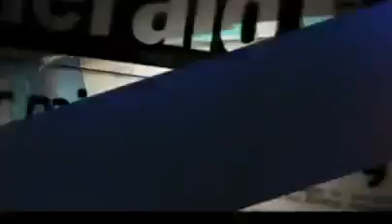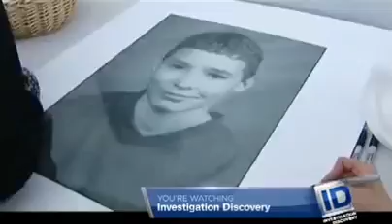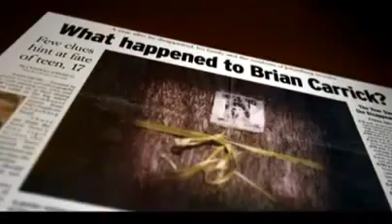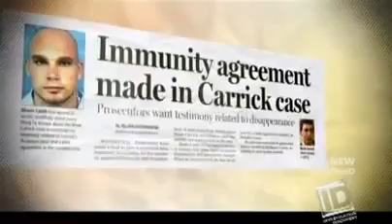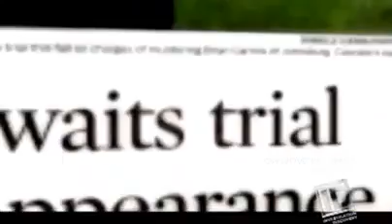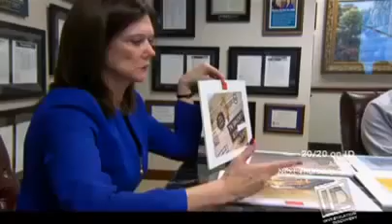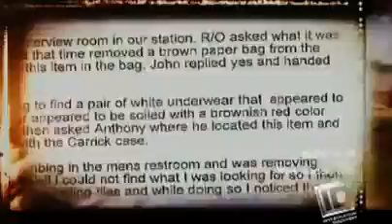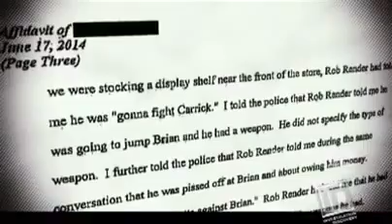20 20 on ID Mystery on Johnsburg Road